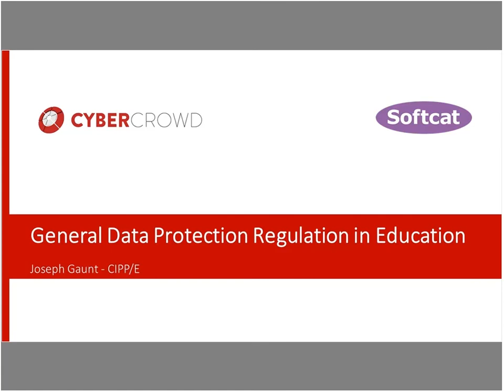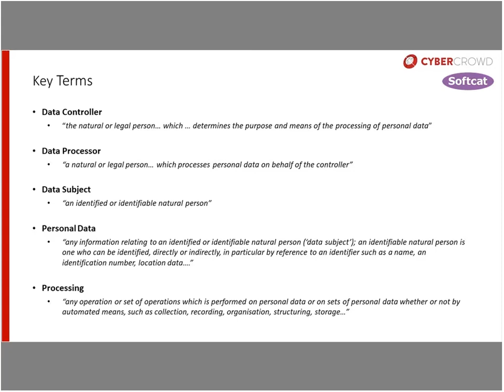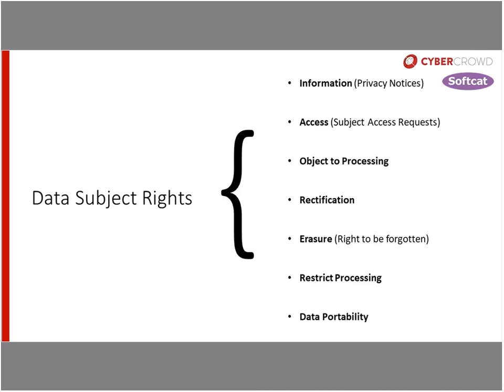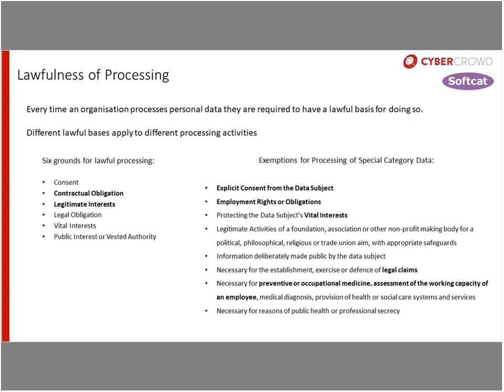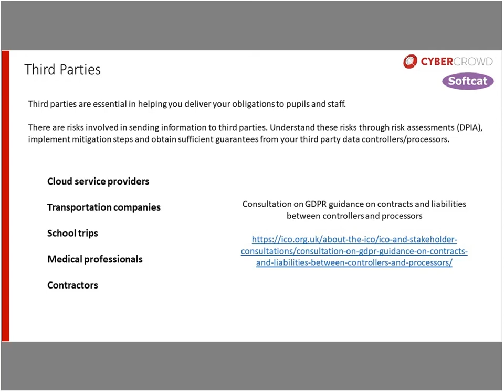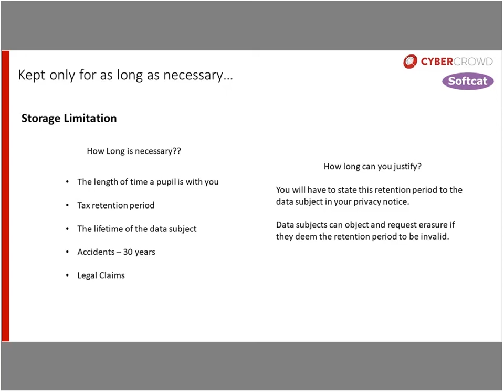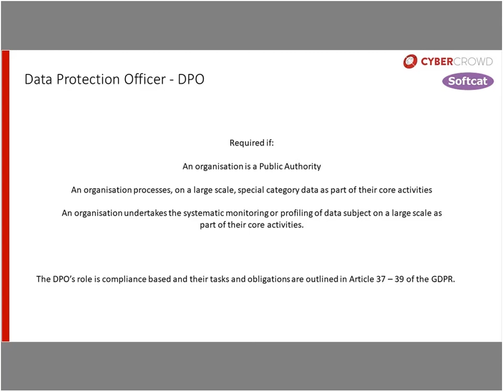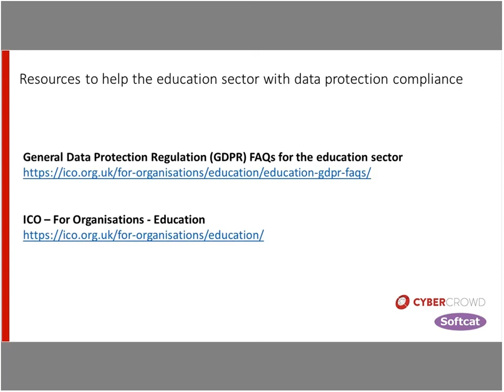Tackling GDPR compliance in the education sector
This webinar was recorded live on 15th of March 2018*.

This webinar with GDPR practitioner, Joseph Gaunt from CyberCrowd, gives an introduction to the regulation that will give you an understanding of how it impacts schools and academies; how you process and secure data and implications for the rest of your organisation including training and working with third parties.